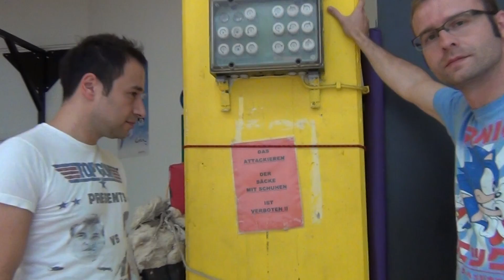Eure Mütter: Unterwegs - Schuhe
Hier zeigen wir euch, was auf Tour zwischen den Auftritten so alles passiert. Teil 16.